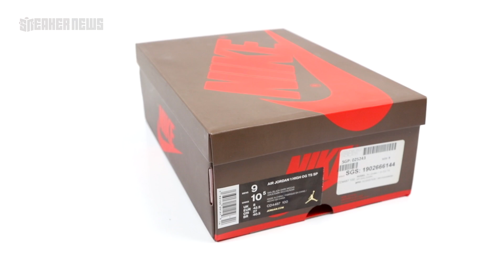Unboxing Travis Scott Air Jordan 1 - The Shoe of the Year?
Update 5/2/19: The Travis Scott Air Jordan 1 releases on 5/11/19.

Travis Scott is rap’s superstar of the moment, and his shoes are almost as popular as the man they call La Flame himself. His brand-new “Cactus Jack” Air Jordan 1 collaboration features plenty of special details/new embellishments, and has garnered early “shoe of the year” talk. Check the limited collaborative kicks out right here.